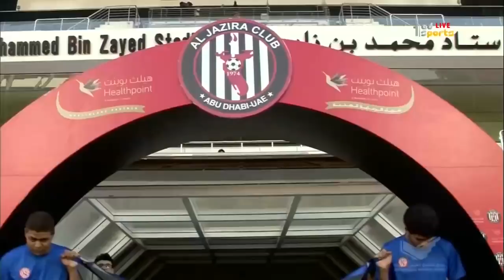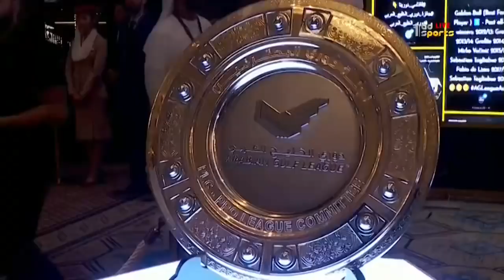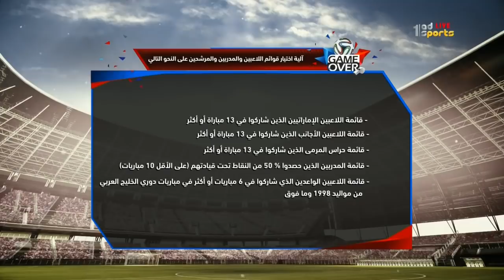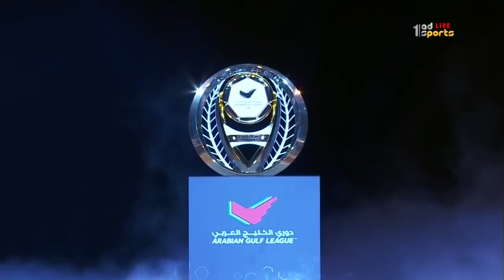جيم أوفر - الجمعة 17 مايو 2019